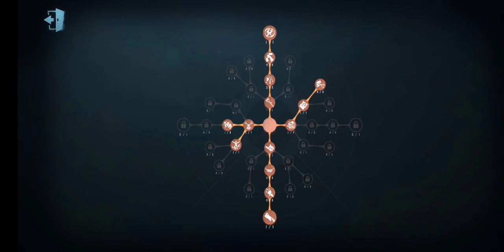#2 "Little Girl" Gameplay | Identity V